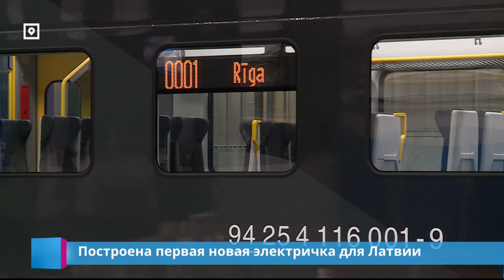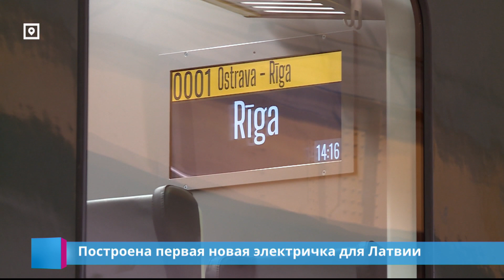Построена первая новая электричка для Латвии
Конечны пункт – Рига. На Чешском заводе Шкода Вагонка сегодня представили первый электропоезд, который здесь строят специально для нужд Пасажиеру Вилциенс. 32 таких состава доставят из Чехии в течение этого года. Вот, как будет выглядеть новая электричка.